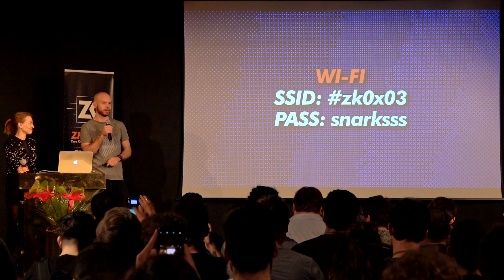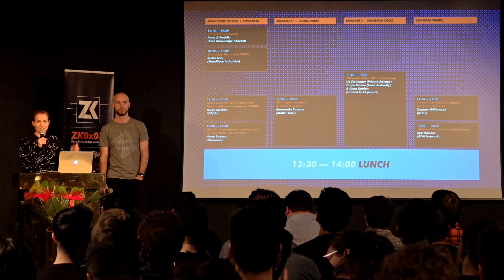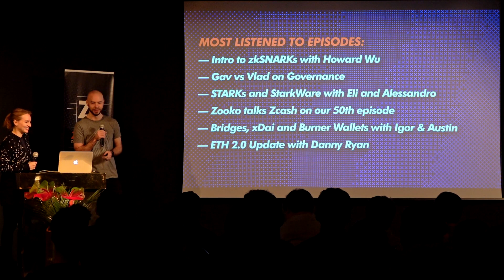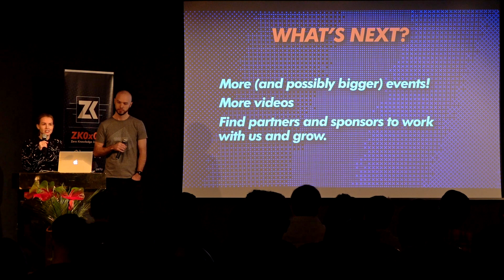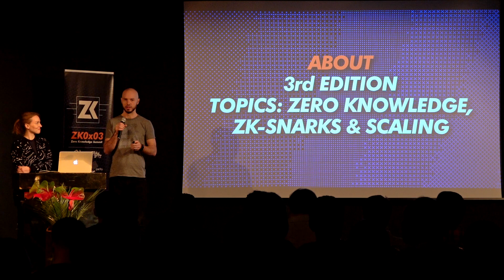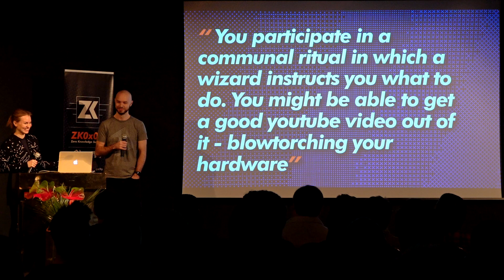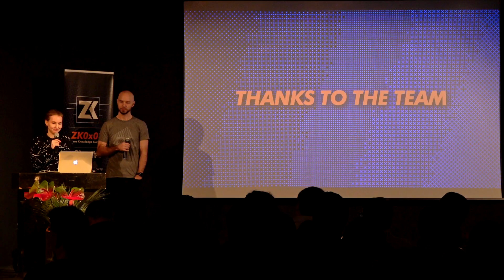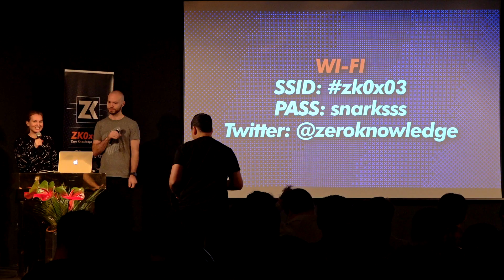Intro to the zkSummit - Anna & Fredrik (Zero Knowledge Podcast)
Filmed at the Zero Knowledge Summit - zkSummit3 -  in Berlin on March 22 2019

In this introduction, Zero Knowledge Co-hosts Anna and Fredrik set up for the day. We share some handy advice about the Summit and some updates about the Zero Knowledge podcast and project.

Find Anna and Fredrik on Twitter through the Zero Knowledge twitter handle